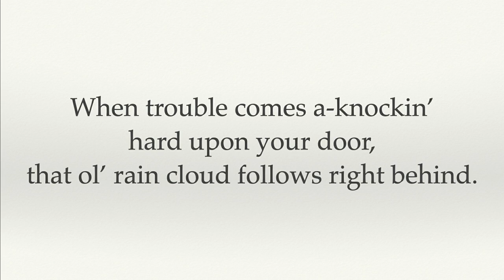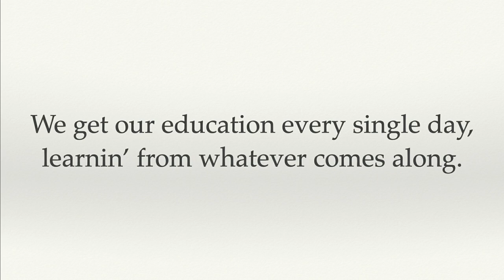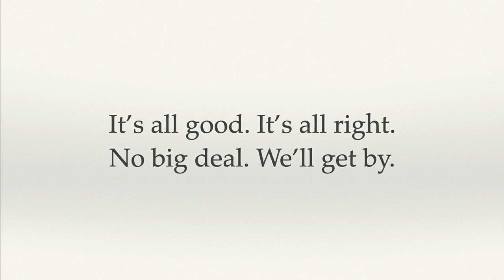It's All Good (Music K-8) by Mike Wilson